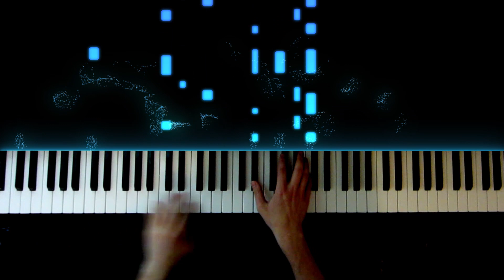Raikku laittaa urut solmuun (piano)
Alkuperäinen kappale Syttyy ja räjähtää.

Piano on Casio cdp-130 ja ääni tulee Pianoteq-ohjelmasta.